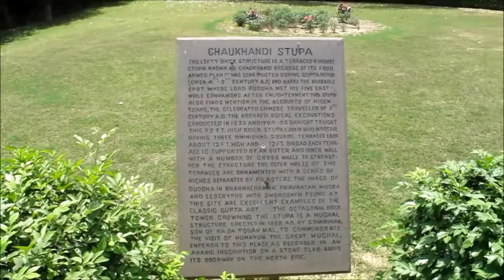🇮🇳 CHAUKHANDI STUPA, ONDE BUDA FEZ O SEU PRIMEIRO DISCURSO 🇮🇳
Quantos Budistas existem no mundo? Milhares... talvez milhões?  Na Índia, eu visitei Chaukhandi Stupa, o local onde Buda encontrou os seus primeiros 5 seguidores, logo após a iluminação!
Aperta o play e vem comigo! E para maiores informações, leia o post lá no blog